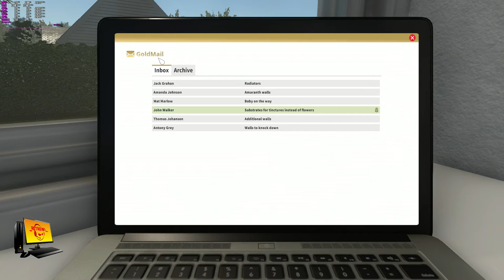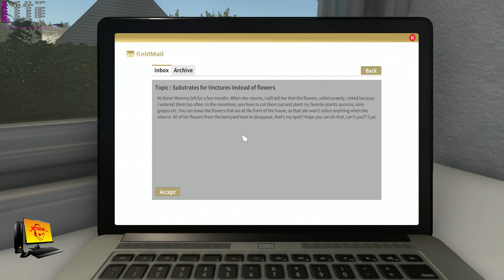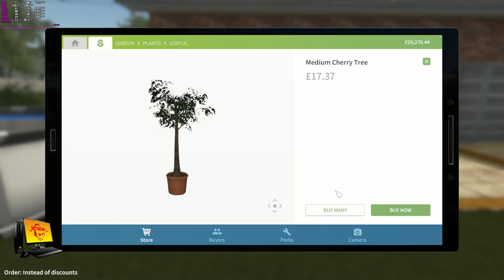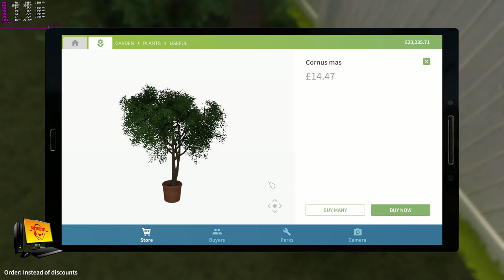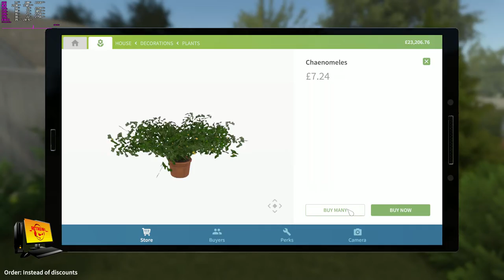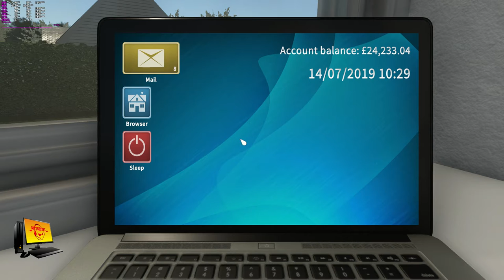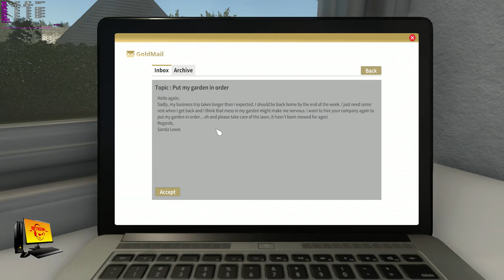Garden Flipper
▬▬▬▬▬▬▬▬▬▬▬ஜ۩۞۩ஜ▬▬▬▬▬▬▬▬▬▬▬▬▬

SUBSCRIBESTAR

PC Specs,

16gb crucial ddr3 ram
Asrock fatality pro Z77 MB
256gb Goldfir ssd